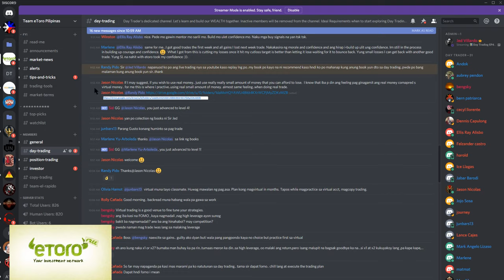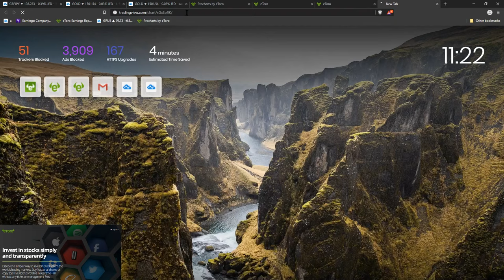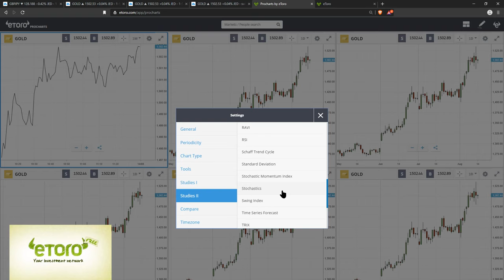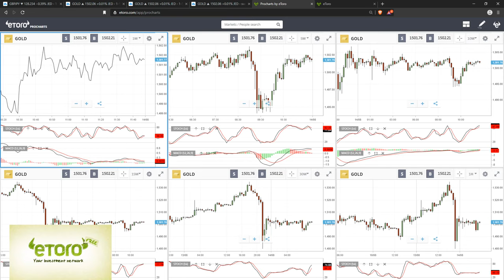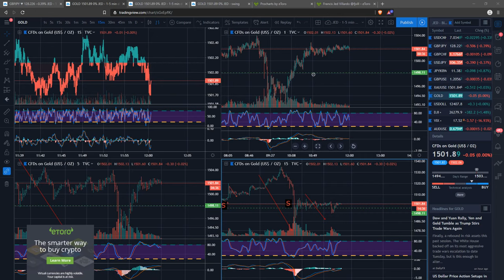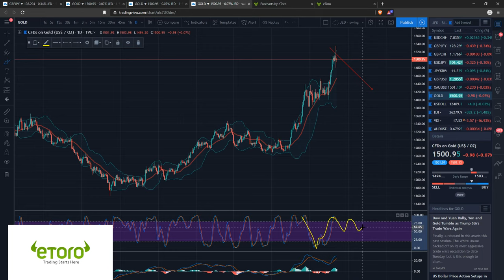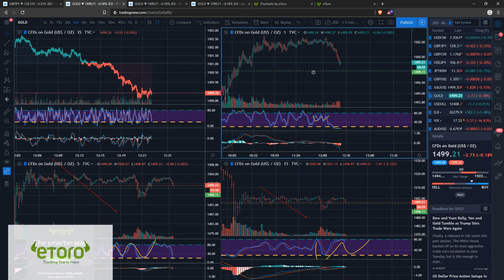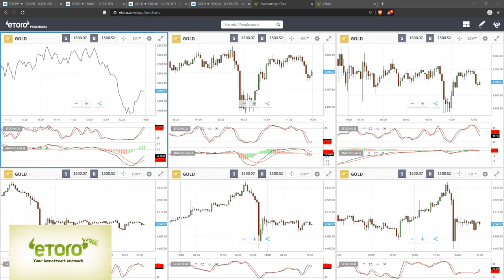eToro: Setting up your Charts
Do you want to copy my trades?